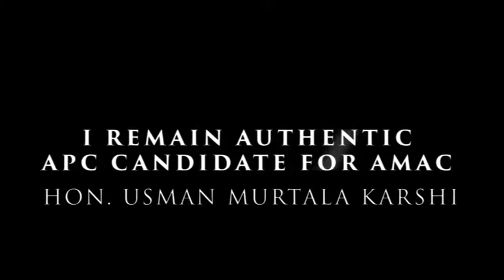AMAC 202: I REMAIN AUTHENTIC APC CANDIDATE. Hon. Usman Murtala karish